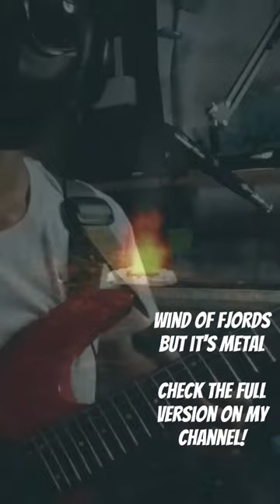Wind of Fjords but it's metal!